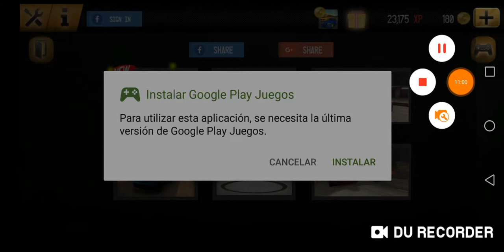Jugando a driving school 2017